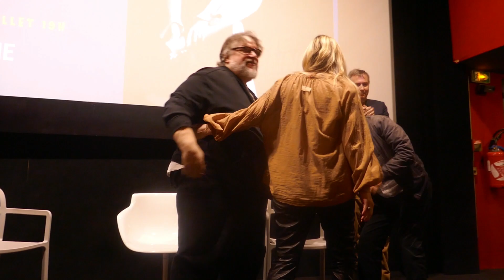Guillermo Del Toro présente "Crime passionnel" (Christine Cinéma Club - 1er juillet 2022)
Avec Kim Morgan (scénariste), Olivier Père (Arte Cinéma), Harold Manning (traduction), Lorenzo Chammah (Christine Cinéma Club)

Crime passionnel (Fallen Angel) est un film américain d'Otto Preminger sorti en 1945.